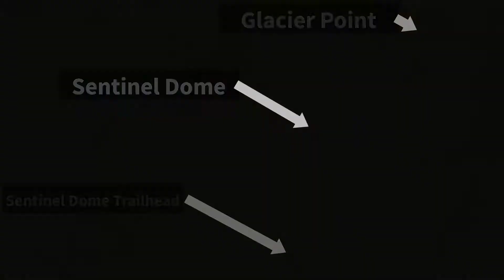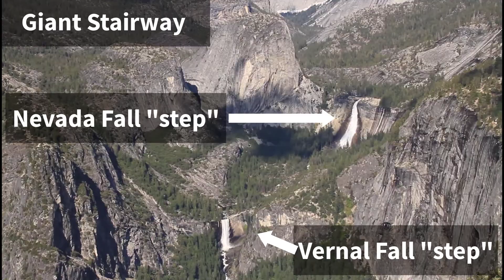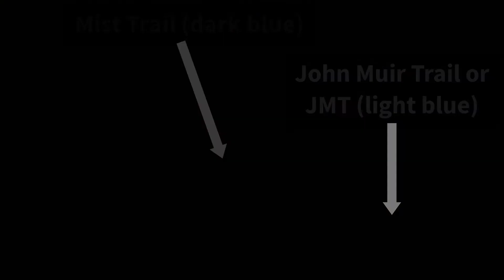World of Waterfalls: How To Visit Yosemite Falls: The 7 Best Ways To See It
This video focuses on how to visit Yosemite Falls by showcasing the 7 best ways to see and experience it.  And by visiting California's (and possibly the USA's) tallest major waterfall in these ways, you'll get to know Yosemite National Park like few others have.

In addition to Yosemite Falls, there are also additional incidental waterfalls that you can experience as a result of these methods...

This video guide is produced for YouTube by the World of Waterfalls.  Please turn on closed captioning on YouTube if you'd like to see my spoken words on the screen.